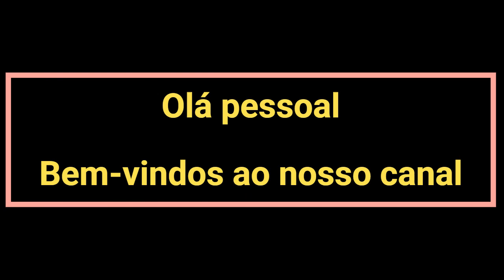Conheça a história de Santo Ambrósio, o grande bispo de Milão